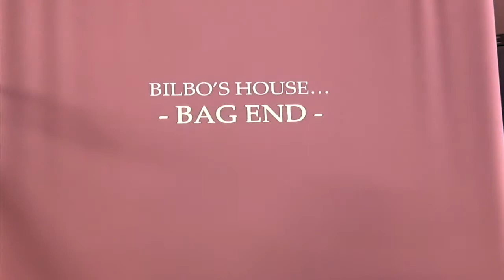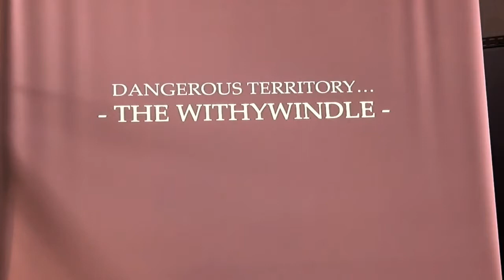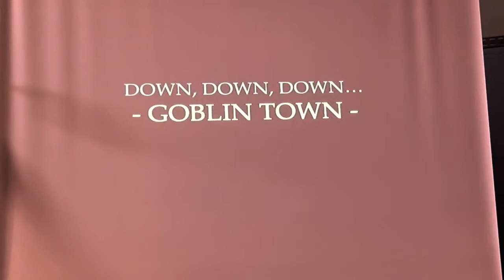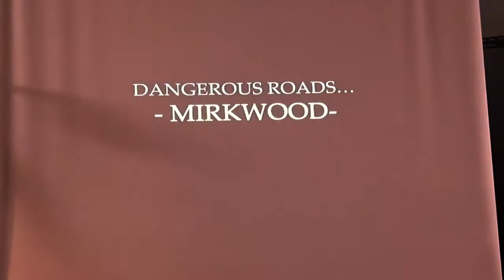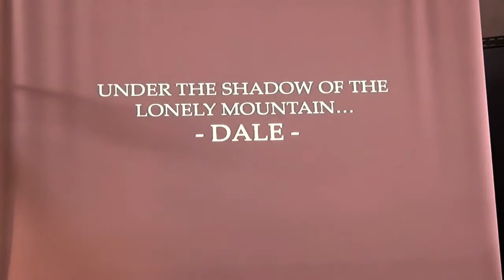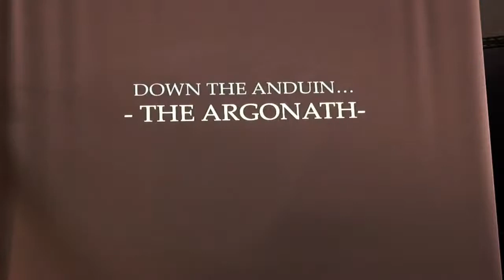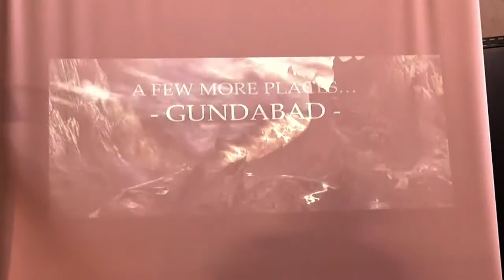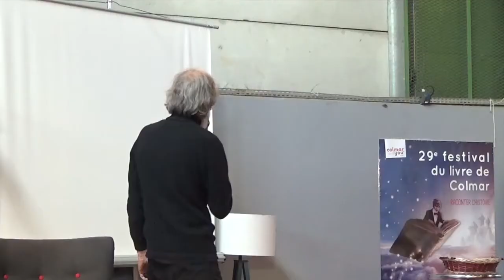29e Festival du livre Colmar 2018 - Café littéraire - John Howe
Raconter l'histoire
Conférence de John Howe, dessinateur, directeur artistique des films de Peter Jackson, Le Seigneur des Anneaux et Le Hobbit, ancien élève des Arts Décoratifs de Strasbourg